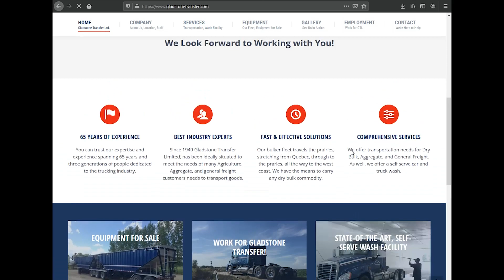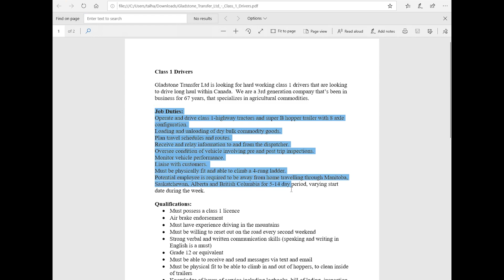Canada Winnipeg Open Jobs 2020 ( Urgent Need New Staff )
Class 1 Drivers  Gladstone Transfer Ltd is looking for hard working class 1 drivers that are looking to drive long haul within Canada.  We are a 3rd generation company that’s been in business for 67 years, that specializes in agricultural commodities.   Job Duties: Operate and drive class 1-highway tractors and super B hopper trailer with 8 axle configuration. Loading and unloading of dry bulk commodity goods. Plan travel schedules and routes. Receive and relay information to and from the dispatcher. Oversee condition of vehicle involving pre and post trip inspections. Monitor vehicle performance. Liaise with customers.  Must be physically fit and able to climb a 4-rung ladder. Potential employee is required to be away from home travelling through Manitoba, Saskatchewan, Alberta and British Columbia for 5-14 day period, varying start date during the week.  Qualifications:  Must possess a class 1 licence  Air brake endorsement  Must have experience driving in the mountains  Must be willing to reset out on the road every second weekend  Strong verbal and written communication skills (speaking and writing in English is a must)  Grade 12 or equivalent  Must be able to receive and send messages via text and email  Must be physical fit to be able to climb in and out of hoppers, to clean inside of trailers  Knowledge of hours of service including logbooks, bill of lading, inspection reports, maintenance and repair reports, accidents or incident reports  Professionalism in customer service and with co-workers  Proficient with smart phone technology  Preference:  Must have a minimum 3 years experience driving with a class 1  Experience pulling super B’s Benefits: After 3 months of employment, the company offers a 50/50 split of premiums for disability benefits, dental benefits, medical benefits, life insurance benefits and vision care benefits.    Gladstone Transfer Ltd thanks you for you interest in out company.  However, only those that will are selected for an interview will be contacted.